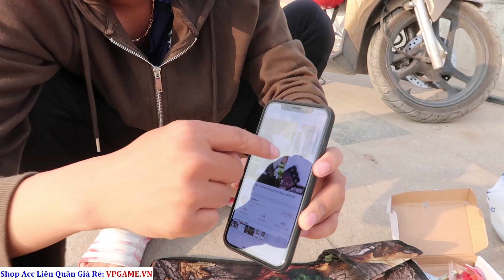Thử Chơi Cung Và Nỏ Giá 320K Ở Nước Ngoài Trên Shopee Và Cú Lừa Đau Đớn.